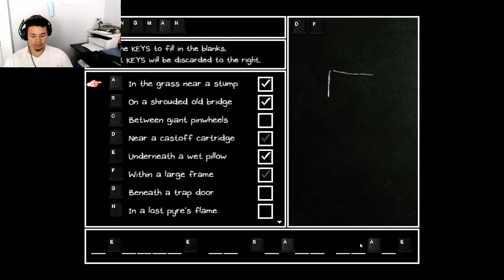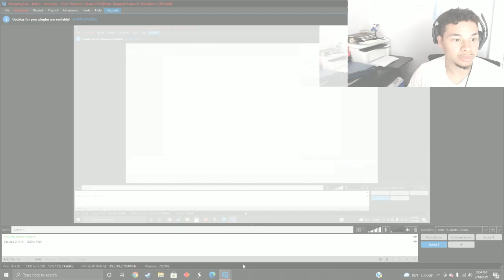OMORI/ OVER YONDER TO THE DESERT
A Boy in his own world trying to escape the reality of the world and the TRUTH, VERY DARK TOPICS such as Depression, Suicide, Anxiety and more. This is a warning
Omori is a psychological Horror Game that came out in December 25,2020 and was deemed an incredible story for its time  so I decided to play it and let me tell you that it's a tale I hope you enjoy with me.